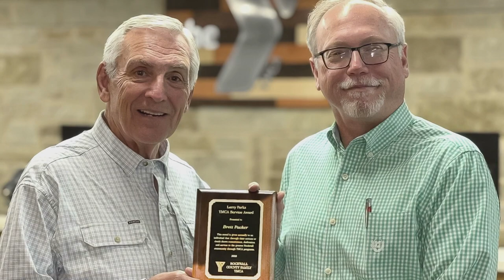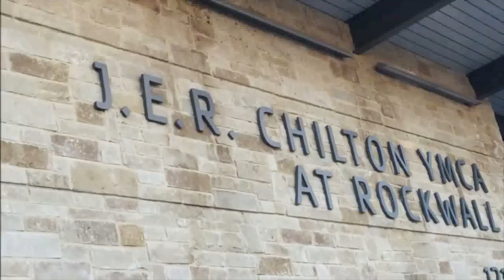YMCA Dallas 2023 Storey Award - Brett Packer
The Charles P. Storey Strong Communities Award is presented to a YMCA volunteer who has demonstrated commitment and has been instrumental in the creation and perpetuation of a local YMCA.

Brett Packer is the President of Packer Brick, Inc. and has decades of volunteer service. He served on the board of management for more than two decades, becoming the Chair of the J.E.R. Chilton Capital Improvement Committee in 2013, serving as Board Chair from 2015 to 2017, and many other committees. In 2021, he helped create the J.E.R. Chilton YMCA at Rockwall Legacy Task Force to tell the story of the men and women who brought the Y to Rockwall in the mid-1970s and those who continued that legacy to what we have today.

His exceptional leadership, dedication, and service to his community has earned him the Charles P. Storey Strong Communities Award.